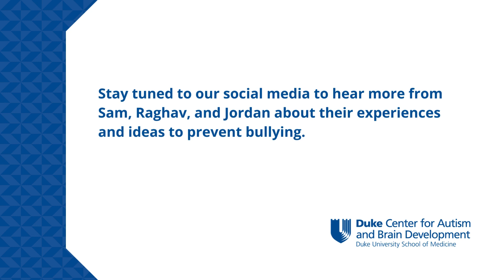Bullying Prevention - trailer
Employees at the Duke Center for Autism and Brain Development talk about their experience with bullying. First in a series.